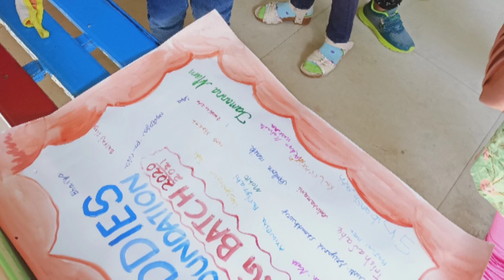Fun Trip VLOG | Deer Park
Fun Trip Vlog
Kiddies Foundation School

with UKG
batch 2020-21